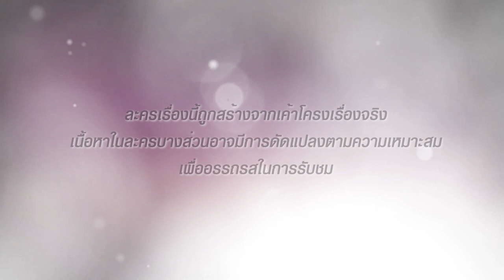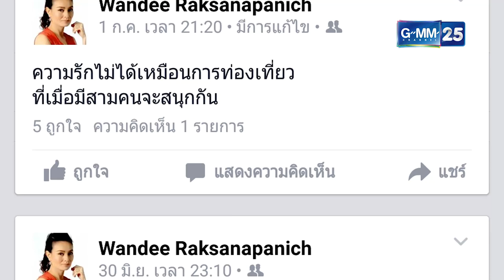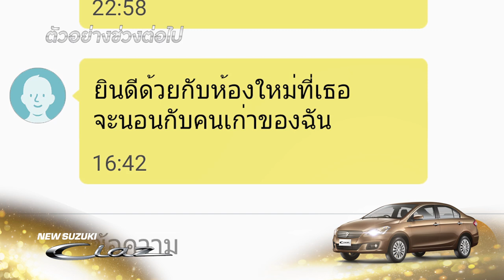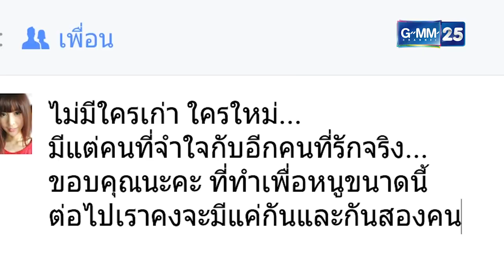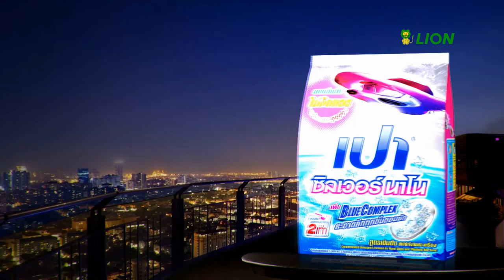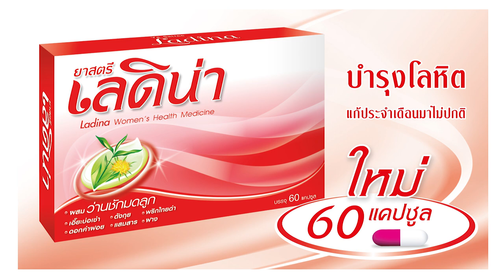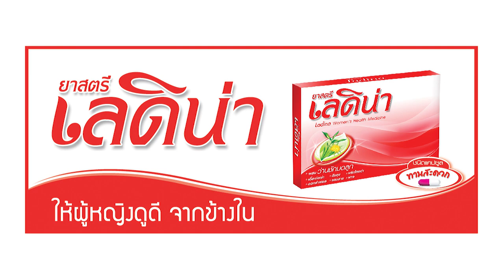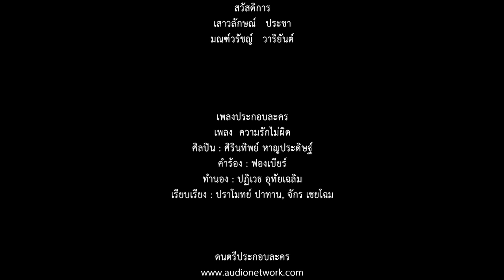Club Friday The Series 6 ความรักไม่ผิด ตอนผิดที่...รักคนหลอกลวง [EP.3/5]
เขียนบทโดย ​ สกล วงษ์สินธุ์วิเสส , ฤทธิไกร กาญจนวิภู , สุรีย์ฉาย แก้วเศษ
นำแสดงโดย      นาวิน ต้าร์ , พีค  ภัทรศยา ,  อุ๋ม อาภาศิริ

ออกอากาศ ​ทุกวันเสาร์ เวลา 20.00 น. เริ่ม 1 สิงหาคมนี้ ทางช่อง GMM25